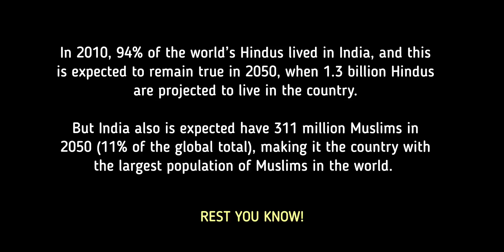Passport Office में मुझे तिलक मिटाने के लिए कहा | End of Hinduism? [8 Questions]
Passport Office में मुझे तिलक मिटाने के लिए कहा | End of Hinduism? [8 Questions]. I am sharing this as I am very much disheartened after this incident. I went to Ghaziabad Passport office for renewal of my passport. The way they have behaved with me was really not acceptable and ultimately they have asked me to remove tilak. What happened next, Kindly watch this video. And also answer 8 questions I have asked to all of you in this video. This is really very very very very very and very important so please Watch this video carefully till end.